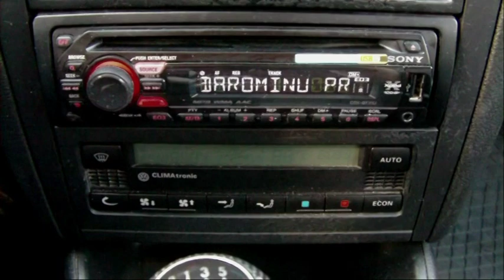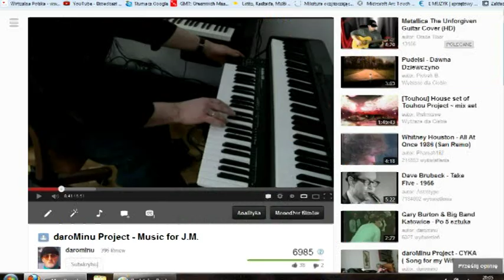daroMinu - Music for J.M.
Dariusz Brzeziński - comp., arr., key.,
Janusz Żukowski - ss.,
Adam Prywata - g.,
Warsaw ,  March 2011